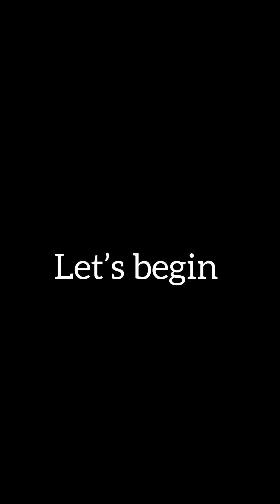Girlfriend C@ught selling her private fotos for money just few days to their marriage , *MUST WATCH*